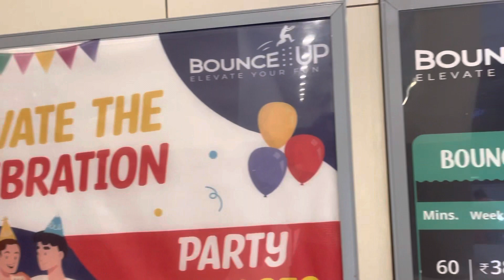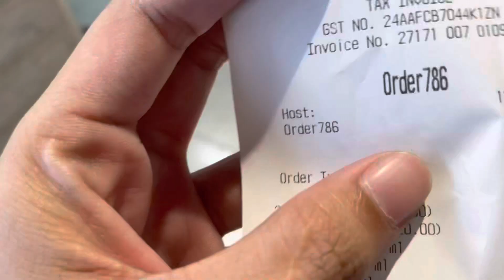Bounce up & House of Air || Vadodara’s First Trampoline Park and India’s Largest Inflatable Park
Bounce up is fun destination in vadodara. House of air is amazing and double fun.